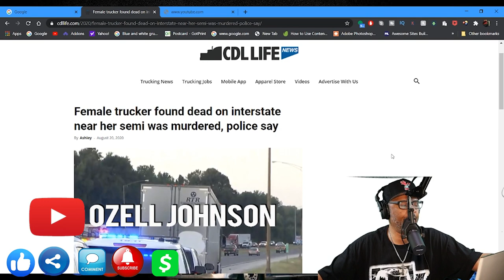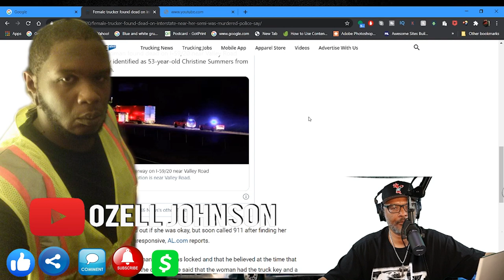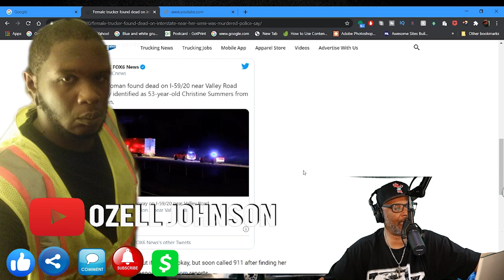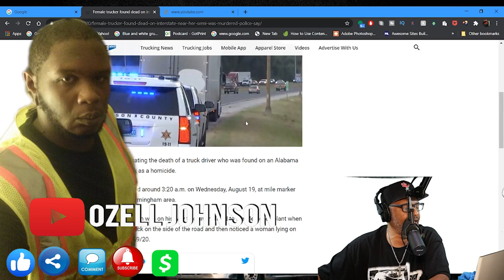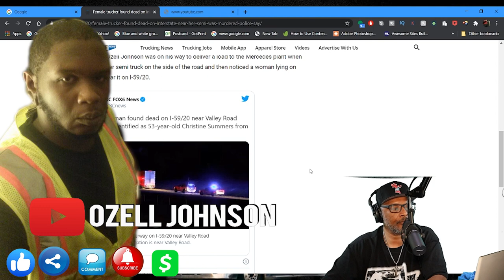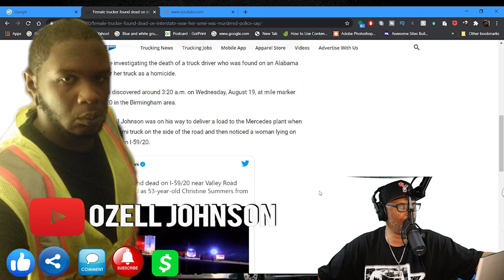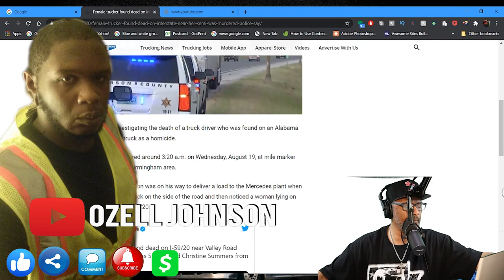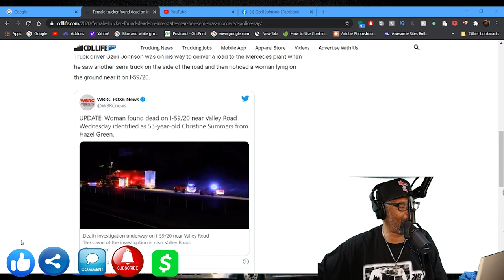Female Trucker Found Dead On Interstate | Exclusive Interview With Driver That Found Her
In this episode Lockoutmen Talks with Ozell Johnson, The truck driver that Found female driver Christine Summers by the side of her Truck. Christine Summers was the female driver that police said that it was homicide.

Lockoutmen Podcast
Youtube.com/lockoutmen
Anchor.com/lockoutmen